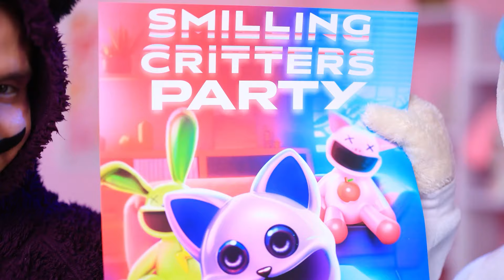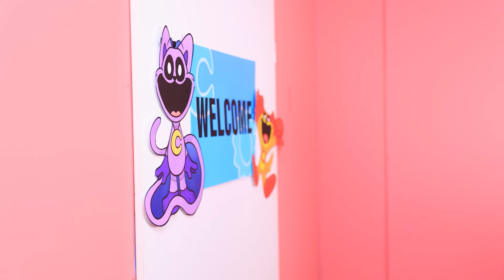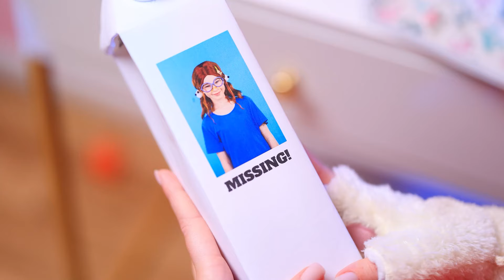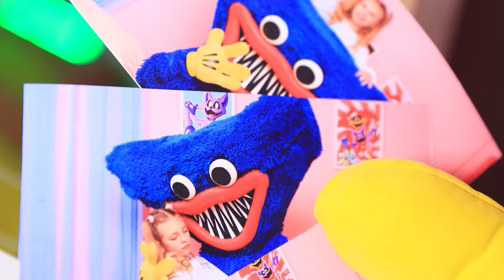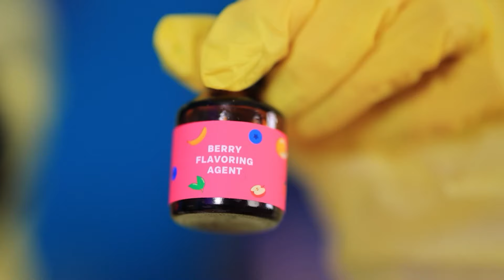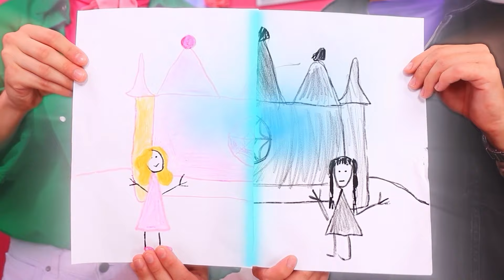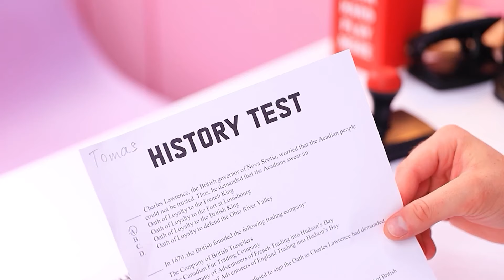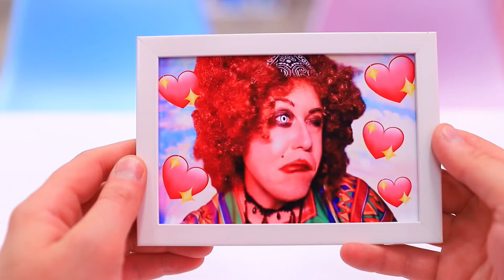스마일링 크리터스가 날 입양했어요! 캣냅 vs 언니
만약 캣냅이 감옥의 책임자가 된다면! 감옥안의 착한 괴짜 vs 나쁜 운동광! 엄청난 감옥 꿀팁! 멍청한 vs 똑똑한
스마일링 크리터스를 주제로 한 파티는 어린 메리가 꿈꾸는 전부예요. 하지만 언니 애비는 메리가 너무 어리다는 이유로 안 데려가려고 하죠. 애비는 동생을 속이고 파티에 데려가지 않아요. 그때 갑자기 진짜 스마일링 크리터스들이 메리를 도와주러 왔어요! 메리를 입양했지만 그건 함정이였어요! 이들은 끔찍한 일을 계획하고 있었고, 이제 언니는 메리를 이 위험한 크리터스들로부터 구해야 하죠! 스마일링 크리터스들이 메리를 어떻게 하려는 걸까요? 애비가 동생을 구할 수 있을까요? 어서 저희 영상을 보고 메리가 크리터스들의 함정에서 벗어날 수 있도록 좋아요를 눌러주세요! 재밌게 보세요!